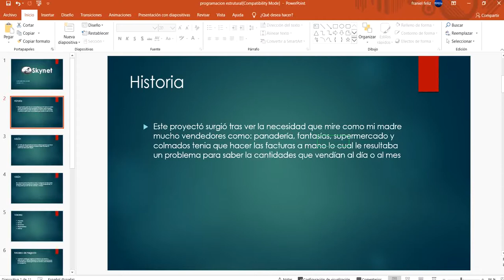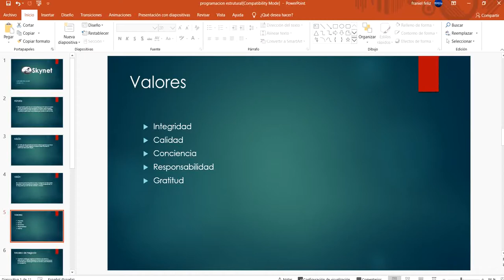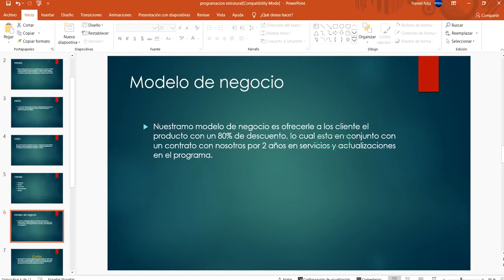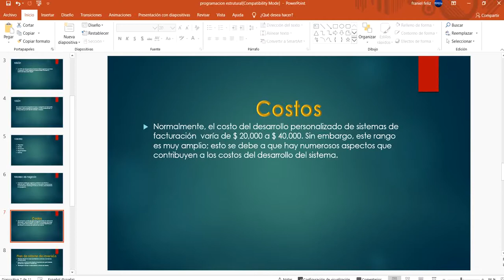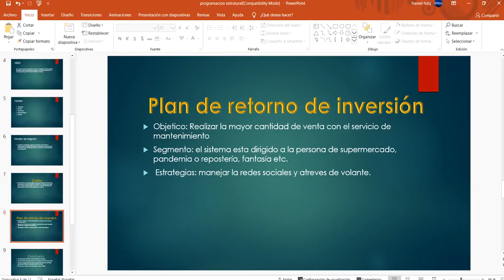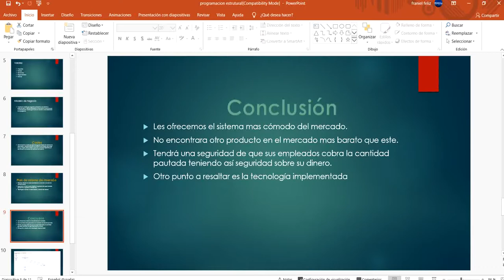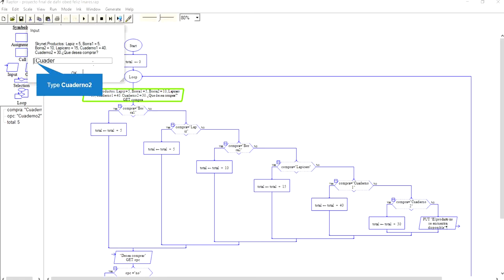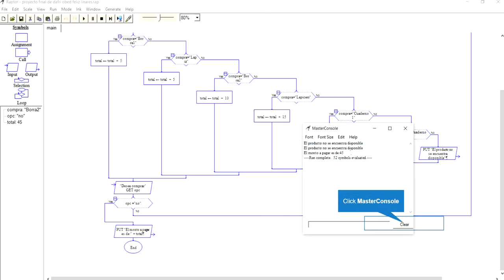Proyecto Final: Skynet para Programación Estructurada de la universidad O&M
Dafri Obed Feliz Linares 19-MIIN-1-114